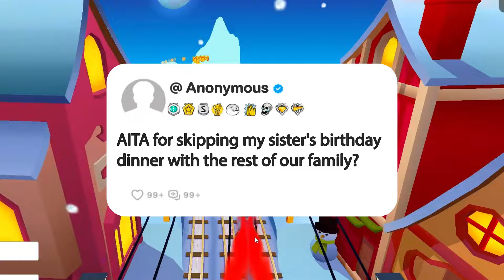AITA for skipping my sister's birthday dinner with the rest of our family?